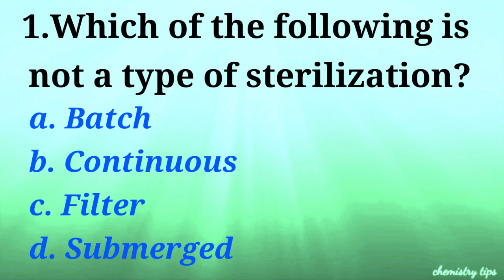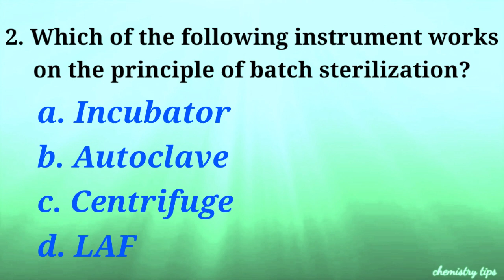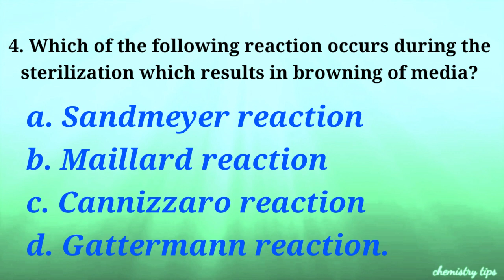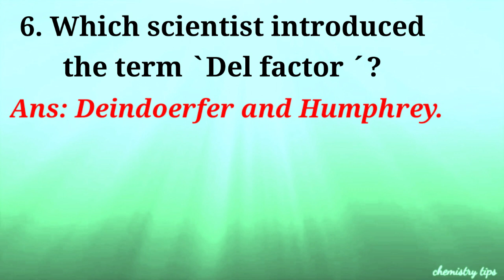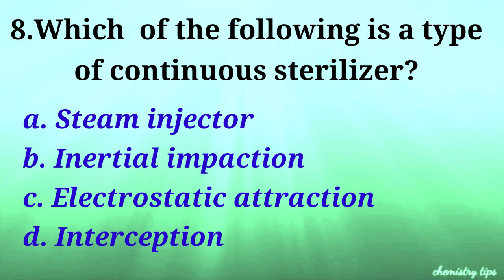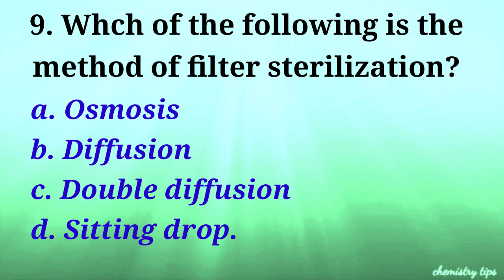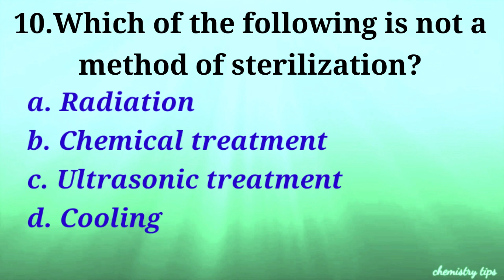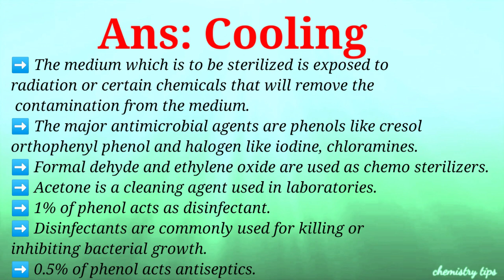Microbiological, biotechnological and medical aspects:Sterilization techniques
FOOD SAFETY OFFICER COACHING... 📚